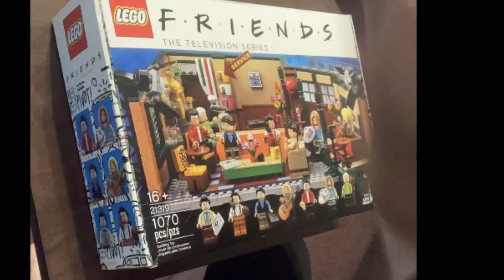Friends Lego Set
I played with Lego as a kid, but this was actually my first ever Lego 'set' at 41 years old. I enjoyed it, very relaxing.